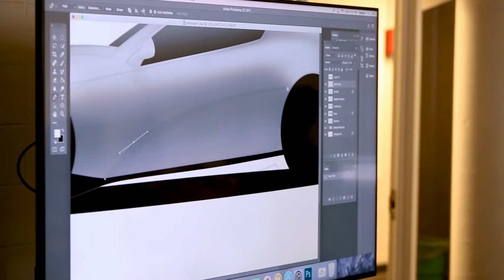General Motors and the Ullman School of Design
DAAP alumni who are now Transportation Designers at GM visit UC to give workshops on automotive design.